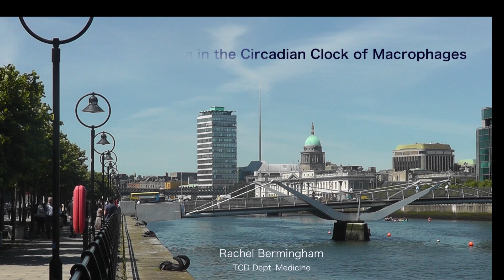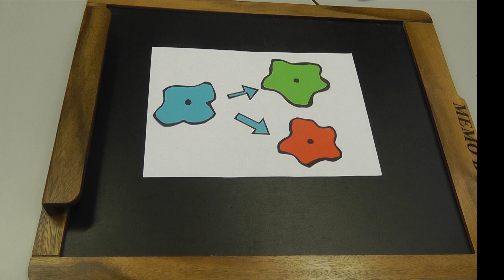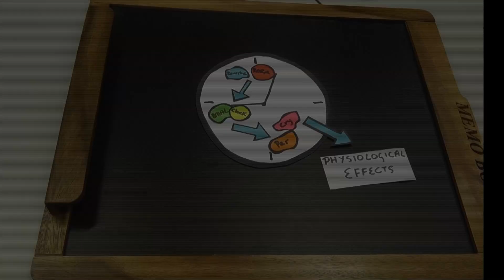Rachel Bermingham: The Role of Rora in the Macrophage Circadian Clock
Investigating the role of the gene Rora in the circadian clock of the macrophage.